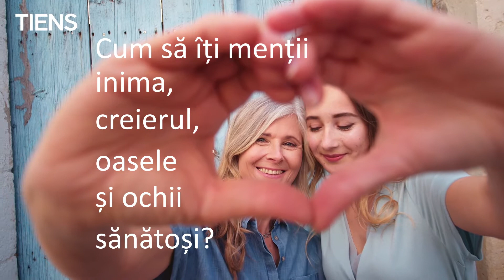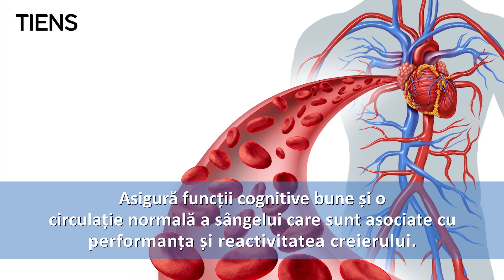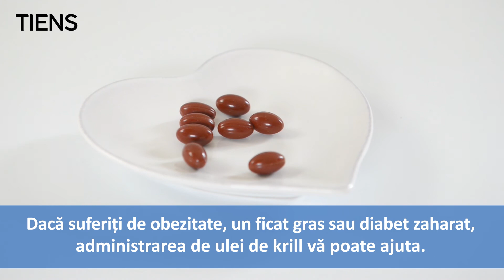TIENS Kardi Forte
TIENS Kardi Forte cu ulei de krill și Ginkgo Biloba pentru buna performanță a creierului, a memoriei și a inimii dumneavoastră.
Supliment alimentar și o sursă pură și naturală de acizi grași omega-3.